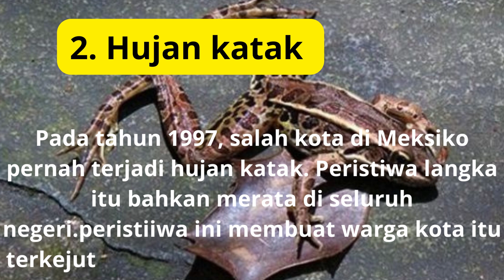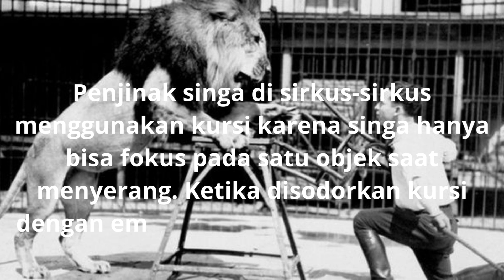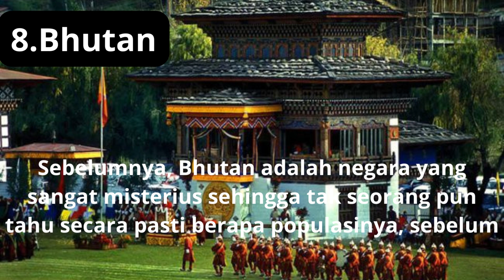10 Fakta Unik di Dunia yang Tak Pernah Kamu Pikirkan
Jangan pernah berpikir kamu tahu segalanya. Karena di dunia ini selalu saja ada hal yang tidak pernah kamu bayangkan.

Dan itu nyata, Sahabat! Bukan sekadar isapan jempol belaka. Entah itu fakta seputar anatomi manusia maupun benda-benda lain di planet ini.Berikut ini fakta-fakta unik dan menarik yang selama ini mungkin tak pernah terlintas di dalam benak kita.